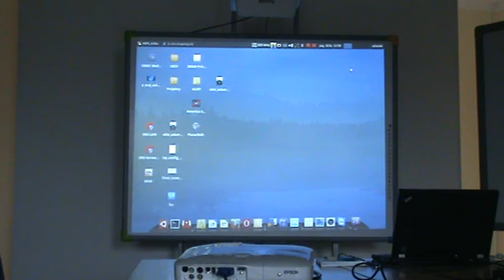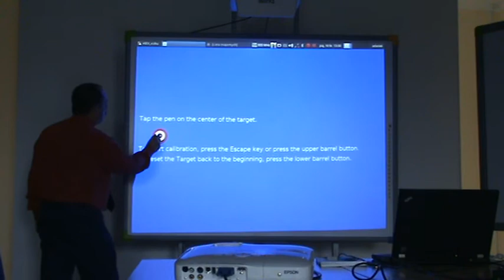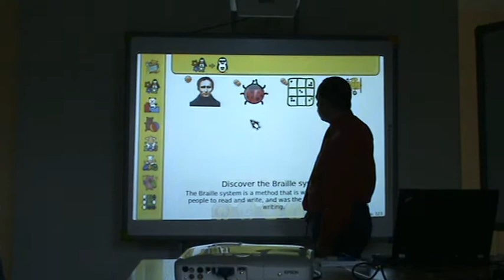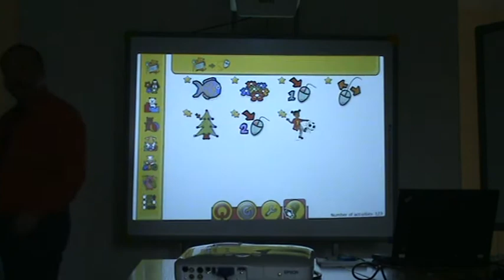Tablica magnetyczna Interwrite w systemie Linux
Film pokazuje, w jaki sposób konfigurujemy i używamy tablicę w systemach Ubuntu Linux.
Bardzo ważną cechą jest sama konstrukcja tablicy. Została ona zaprojektowana do użytkowania w klasach co oznacza, że jest bardzo trwała i wytrzymała. Nie posiada ruchomych części, jest łatwa do czyszczenia i w pełni interaktywna z podłączonym komputerem. Dodatkowo zużywa mało energii elektrycznej dlatego można zasilać ją kablem USB bezpośrednio z komputera.